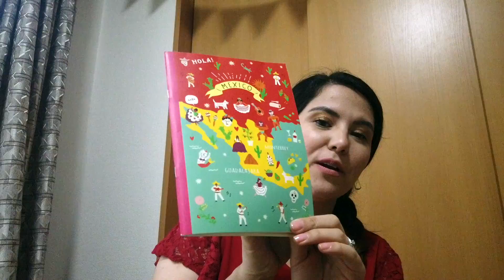MI TRABAJO EN JAPON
Hola a todos el dia de hoy les cuento sobre mi trabajo, en que consiste?, como logre conseguirlo? y como ha sido mi experiencia?.

Les comparto algunos sitios web donde se puede buscar empleo
HELLO WORK
GAIJIN POT JOBS
TOWN WORK
KIMI INFORMATION CENTER